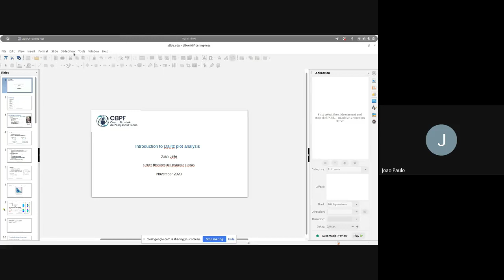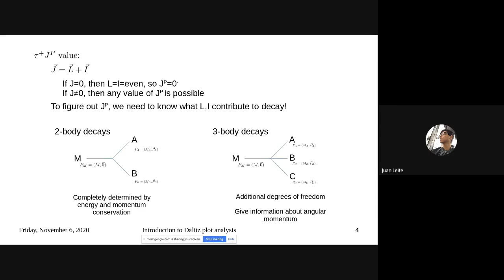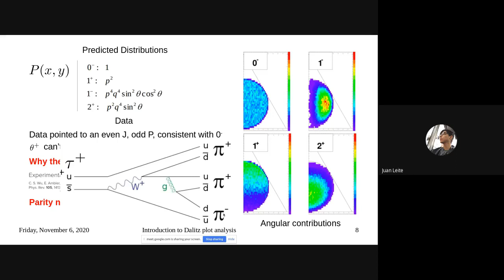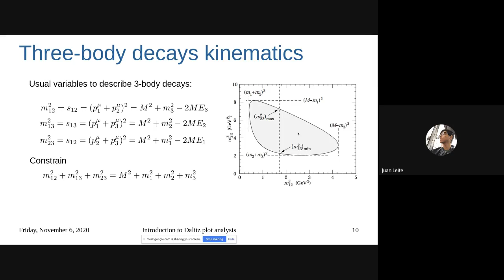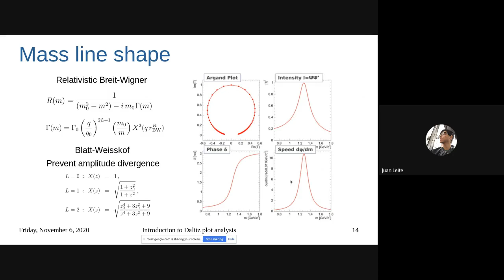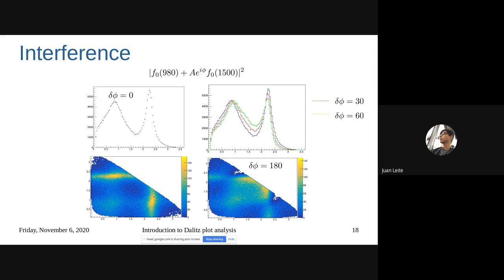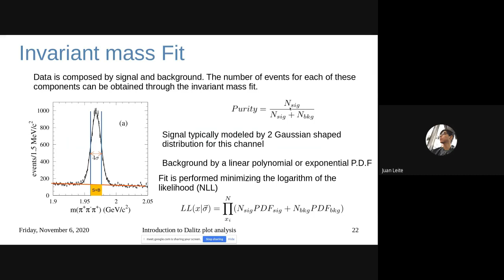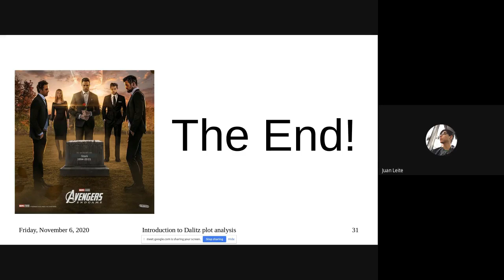Journal Club dos Alunos 2020 - Juan Leite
Apresentação 'Introduction to Dalitz Plot analysis' do dia 06/11/2020 realizada pelo aluno Juan Leite de Mestrado do CBPF.